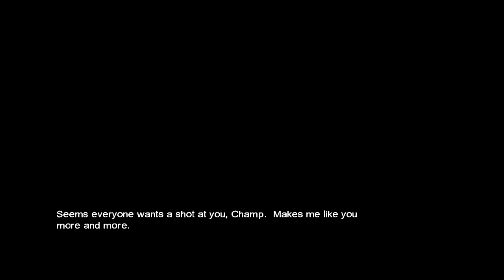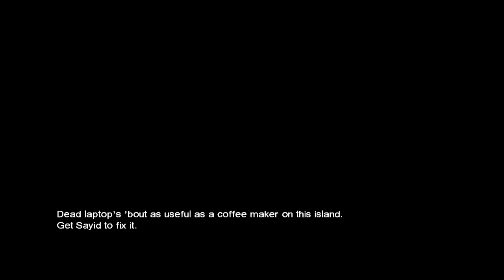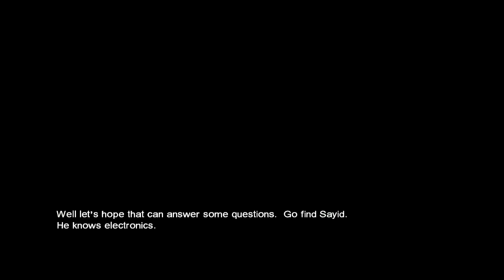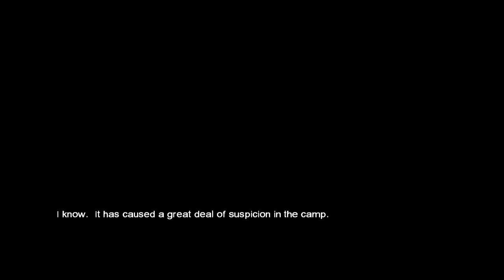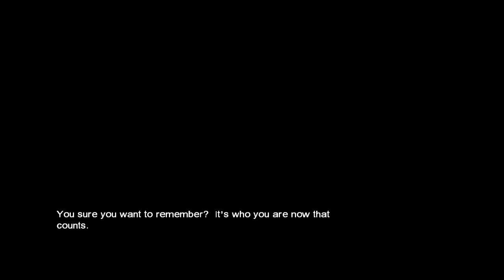Lost: Lets Play (Part 3: Locke!)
Welcome Neighbors! We started a Facebook page, join the fun

Flashbacks man. flashbacks

Please comment, Like and give us some feedback so we know how better to bring great HD gaming content to YOU.

All footage filmed on the Xbox 360 using a BlackMagic Intensity Pro Capture card for the Mac. Gameplay Edited with Adobe Premier Premier CS5.